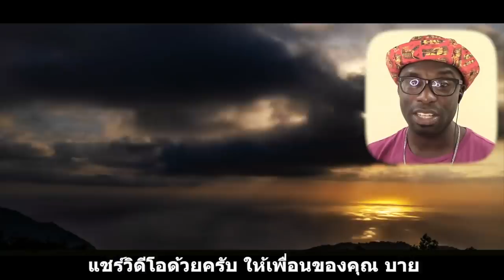ไอติมรสพริก!! || TAE || Thai Subtitle || Junosuede Reaction